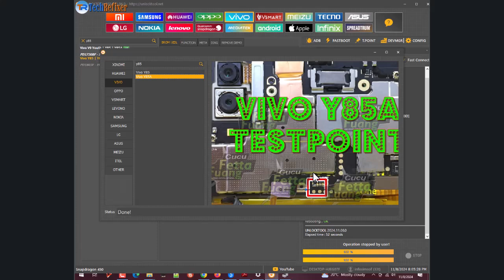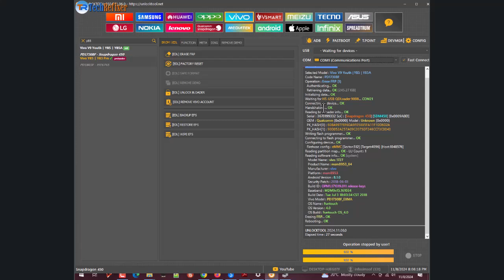vivo v9 youth | y85 | y85a pattern lock & frp unlock tool